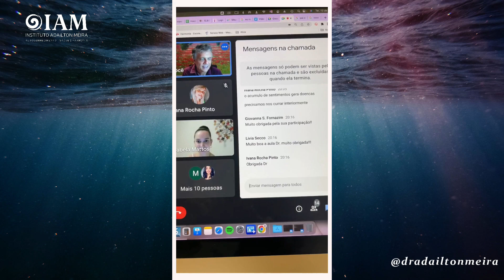A linguagem da doença e a mensagem do sintoma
Fui convidado para dar uma aula para a Liga de Homeopatia da Universidade Anhembi Morumbi de Piracicaba.

Porque escolhi a homeopatia, o que me levou a ser um ginecologista e ter paixão em fazer partos respeitosos, e, por fim, como você pode curar a sua vida!

Uma live repleta de historias da minha vida, de casos de pacientes que se curaram com o entendimento da origem emocional da doença.

IAM - Instituto Adailton Meira: Autoconhecimento; Saúde; Harmonia